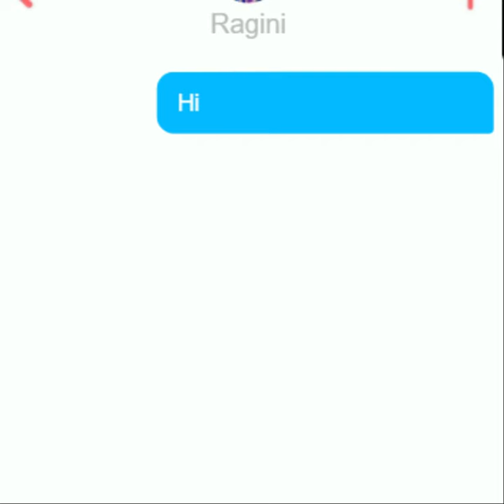monke tinder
Do you make memes?